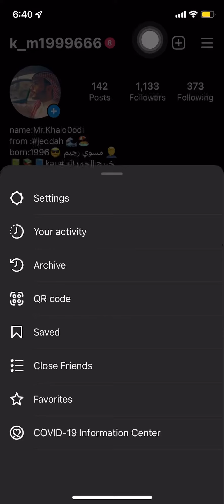طريقة الغاء محفوظات الانستقرام دفعة واحدة أو شيء شيء (saved) ميزة مخفية وخطيرة#iphone